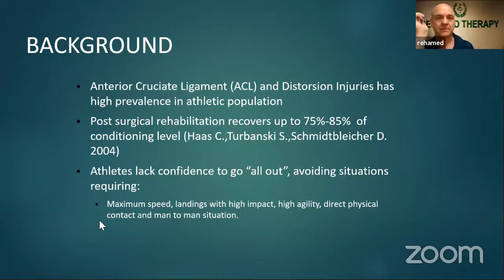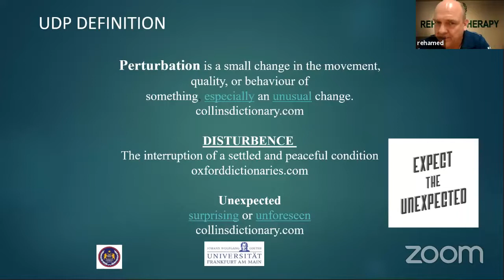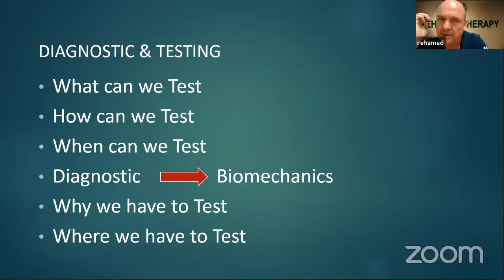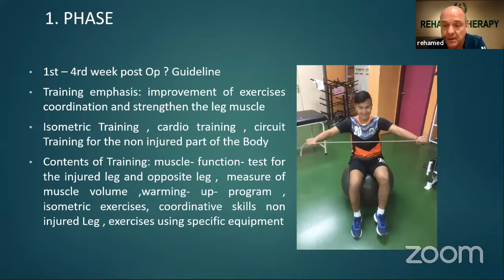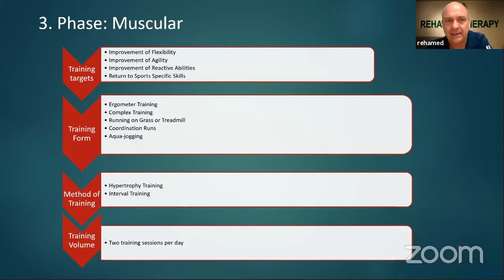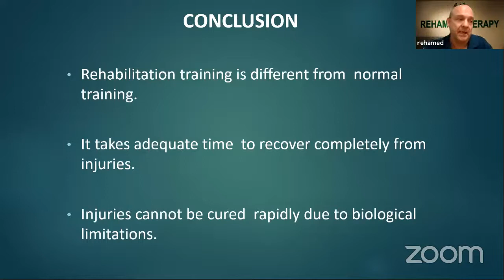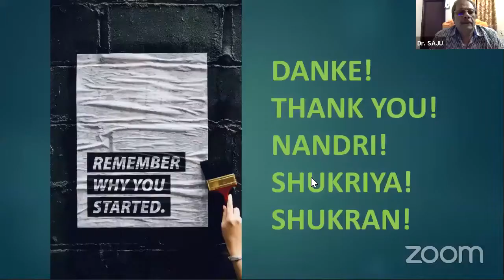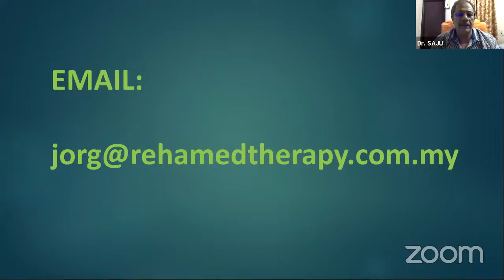Strength and rehabilitation webinar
When it comes to sports related injuries, many tend to think that rest is the solution. As a matter of fact this is not a good thought.
Athletes cannot afford to go into the rest time.
The message to take home or to keep in mind is that these people are not sick, they are just injured.
What is preached by myself is that there is no passive treatment. The athlete needs very fast and active rehabilitation. It is very important to start working with these athletes immediately because of the fact that 10 days without training means that the fitness level is dropping by 35 - 40% already. Therefore athletes and coaches do not have time to wait.